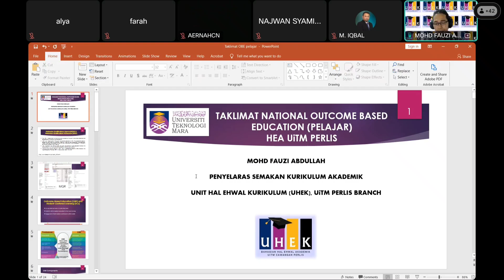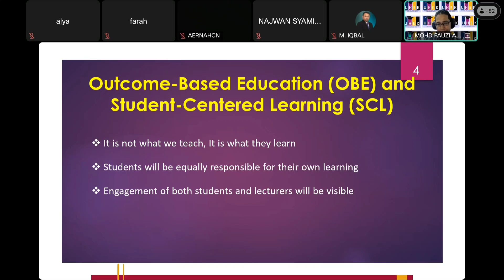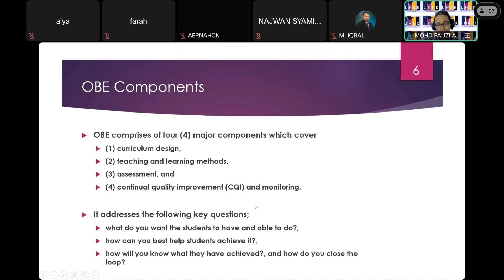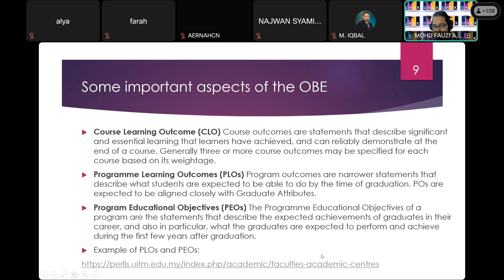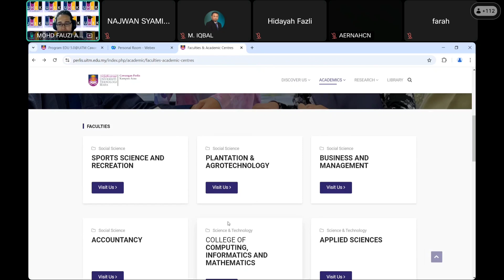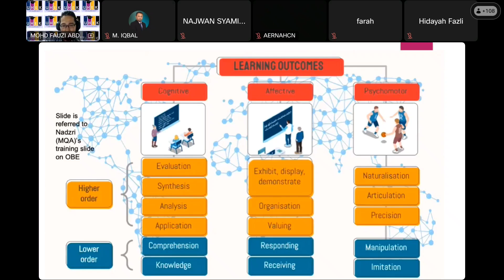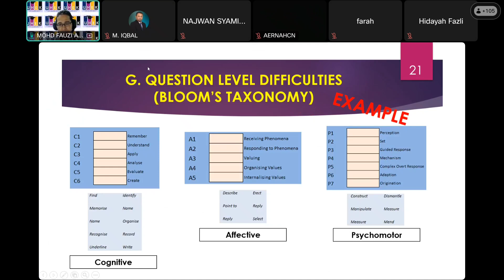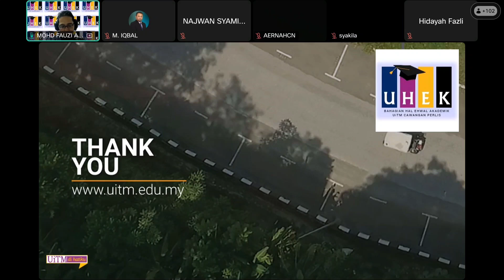Outcomes Based Education (OBE)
Talk by Encik Fauzi